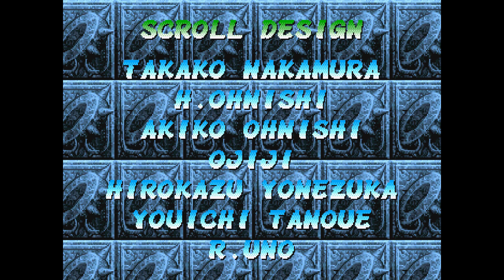Pocket Fighter SEGA Saturn - C&M Playthrough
It's the most outrageous fighting game ever! Innocent but deadly, these pint-sized champions from Street Fighter and DarkStalkers pack one heck of a punch. Battle to collect power-up gems and duke it out with the most insane attacks and hilarious fighting combos of all time.

Platform: Saturn